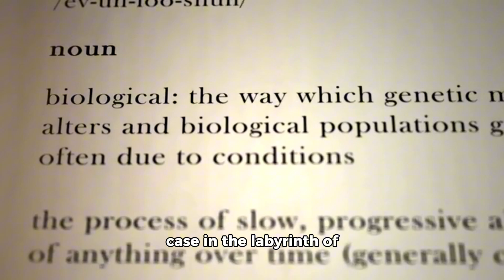Mahindra’s 48-Hour Deal: How BSA Became Part of Classic Legends!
Discover the dramatic story behind Mahindra & Mahindra's acquisition of BSA Motorcycles in just 48 hours! From a slow start to high-stakes negotiations, Anand Mahindra's swift action secured the historic British brand. In this video, we delve into the strategic moves, the rivalry with another Indian conglomerate, and how Classic Legends Pvt Ltd won the bid. Learn about the BSA Gold Star 650’s launch, its competitors, and the future plans for BSA in the motorcycle market. Don’t miss out on this insider’s look into one of the most exciting deals in the motorcycle industry.